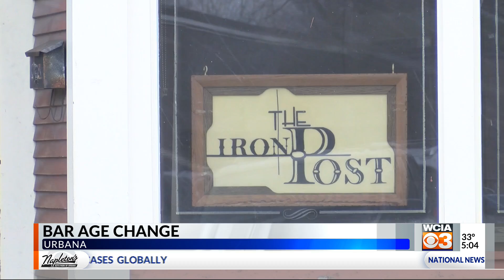WCIA 3 News at 5:00 p.m.